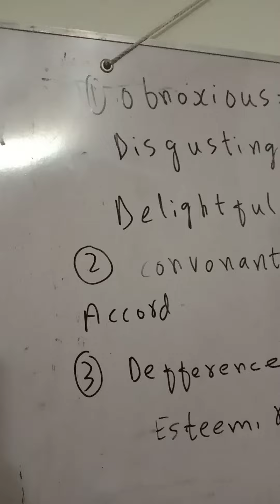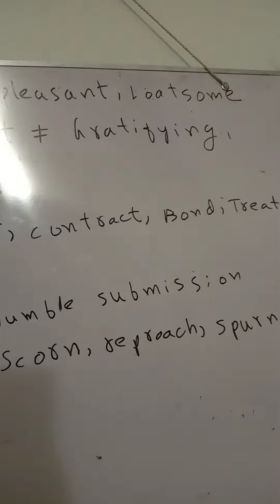NUST past paper solution 2019